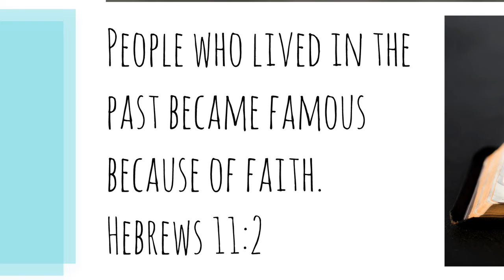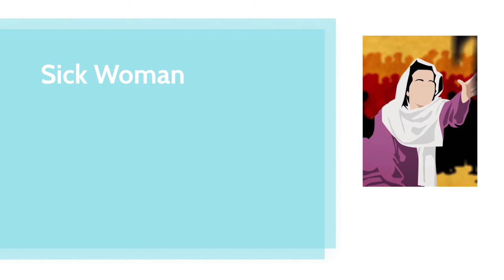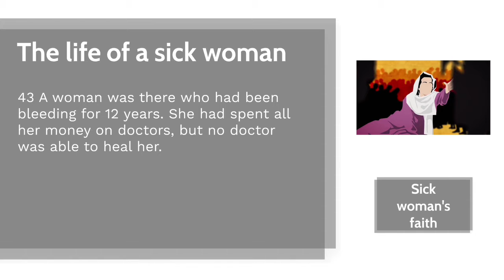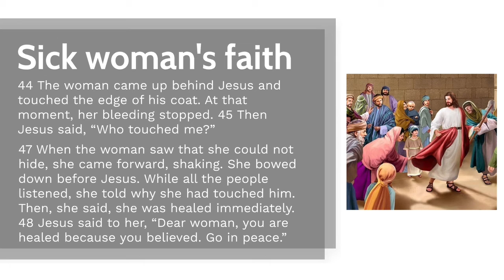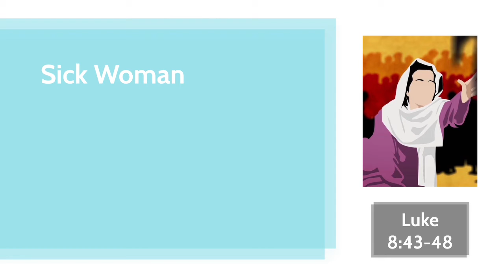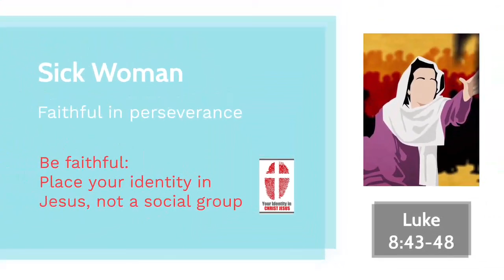Heroes Of The Faith: The Sick Woman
Luke 8:43-48

Michael Ong